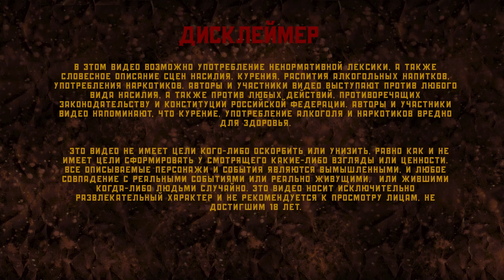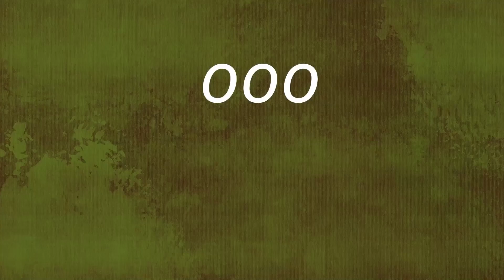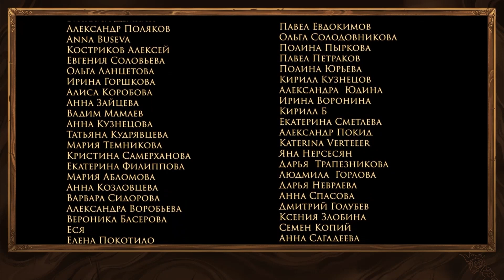Комфортень: Академия Целителей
Факультеты магии, экзамены по воскрешению и финальное испытание перед фиолетовой мантией!

Художественное оформление и заставка комфортня - @diana_panova